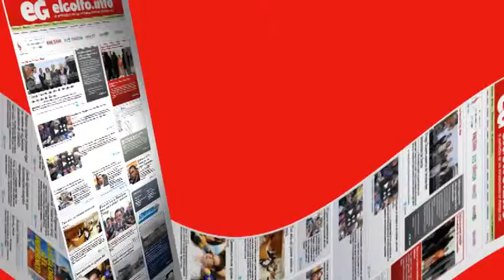Exigen PRI y PVEM replantear No Circula @elgolfoveracruz